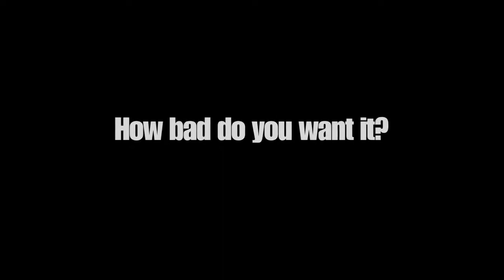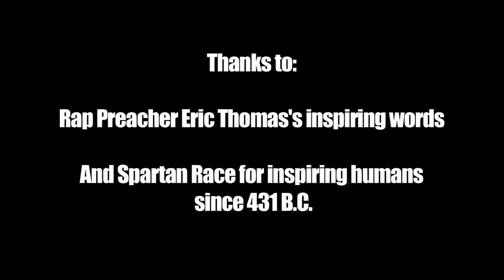the most inspiring video you will ever watch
success is not a gift its earned but you have to want it how bad do you want it